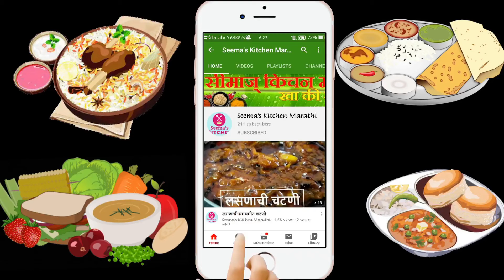उपवासाचे आप्पे आणि एक खास रेसिपी | shabu appe | shabu recipe for ashadhi ekadashi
आषाढी एकादशी निमित्त आपण सीमाज किचन मराठी मध्ये उपवासाचे आप्पे बनवणार आहोत. शाबूच्या खिचडी बरोबरच एक खास रेसिपी म्हणजे शाबूदाणा आप्पे. रेसिपी सोपी आहे आणि आप्पेचा तवा नसेल तरी नो टेंशन त्याच्यासाठीही उपाय आहे. seema's kitchen marathi मधील ही स्पेशल रेसिपी नक्की करून बघा..
ashadhi ekadashi fast recipes | delicious recipes for ekadashi | shabu vada | shabu appe | shabu tikki | shabu recipe | marathi recipe